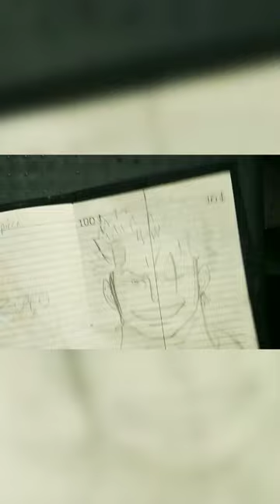drawing one piece characters.... "Zoro' (part3) views onepiece goku naruto .